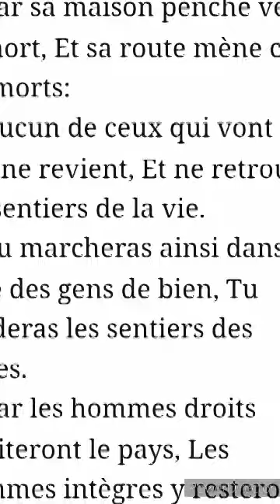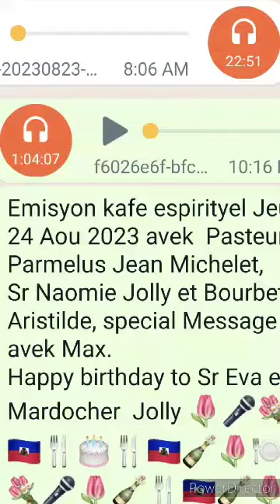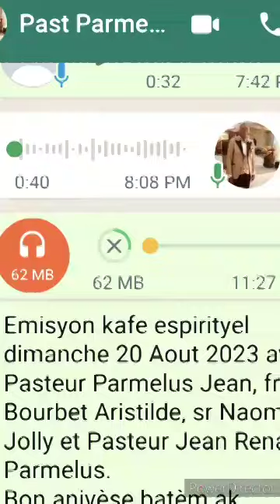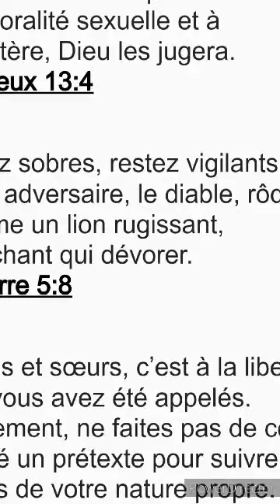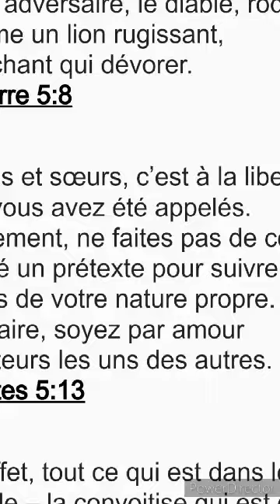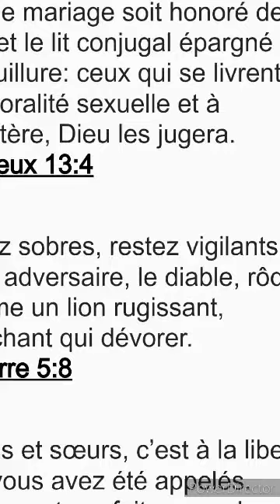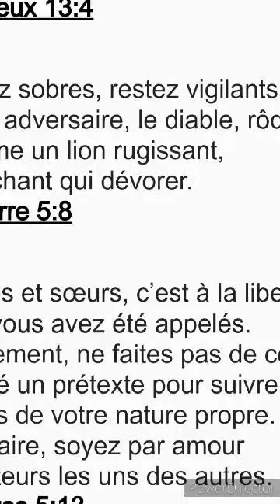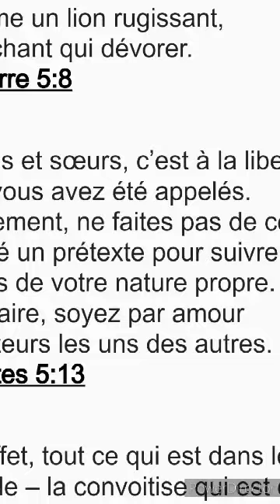4 eme konpilatyon Etid biblik nan liv provèb 3 avek Pasteur Parmelus Jean Michelet